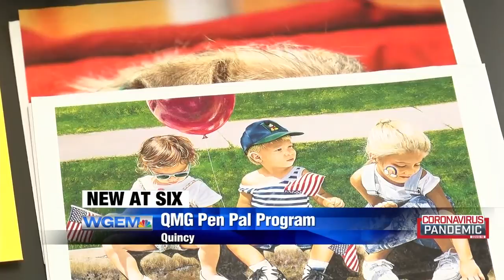QMG pen pal program